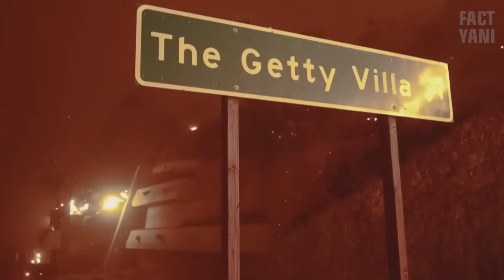Why Are US Wildfires Getting Worse ! updated 16/01/2025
Explore the shocking truth behind the alarming increase in severe wildfires across the United States in this intense psychological thriller-style video. With captivating visuals and a gripping narrative, we delve into the multifaceted causes driving these catastrophic events. From climate change
and urban expansion to forest management failures, uncover the hidden factors igniting this crisis.

Join us as we unravel the psychological impacts of wildfires on communities and the environment. This eye-opening exploration challenges perceptions and ignites discussions about fire prevention

OUTLINE:

00:00:00: A New Era of Inferno
00:02:02: Climate Change's Deadly Role
00:03:31: Our Actions, Our Consequences
00:04:29: The Forest Management Crisis
00:05:33: The Psychological Toll of Wildfires
00:06:32: A Future in Flames?
00:08:24: A Call for Action, A Plea for Hope
00:09:22: Our Shared Responsibility